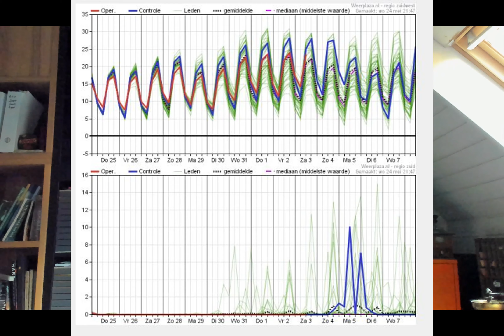Weerbericht 25 mei 2023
Welkom bij het videoweerbericht van vandaag, 25 mei 2023, voor West- en Oost-Vlaanderen met Geert Naessens. Verneem op enkele minuten tijd welk weer het vandaag en de komende dagen in onze regio wordt.

Geert